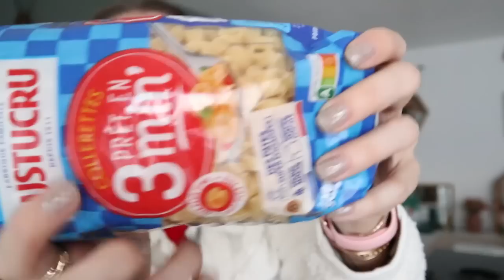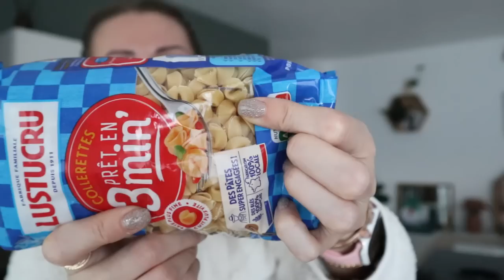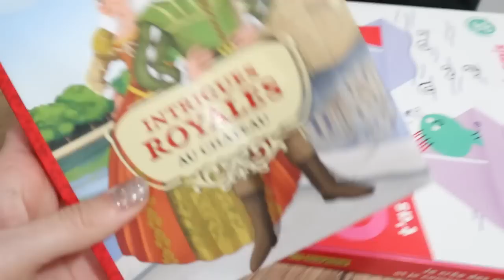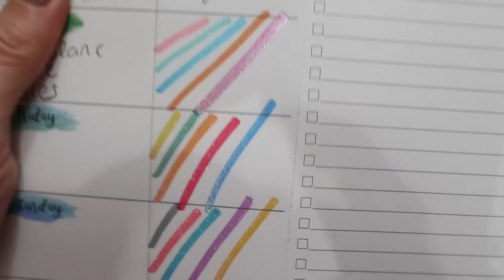🎅🏻VLOGMAS🎅🏻 NOUVEAUTÉS ACTION, ZEEMAN …